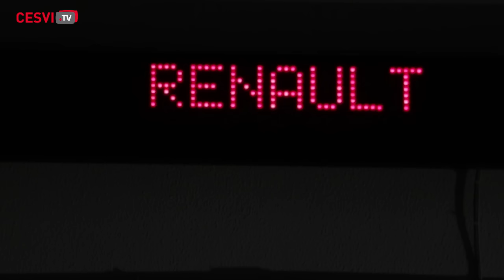Crash Test Delantero Renault Talisman